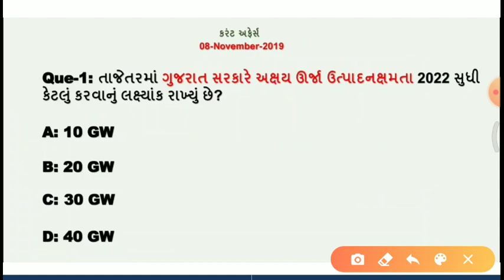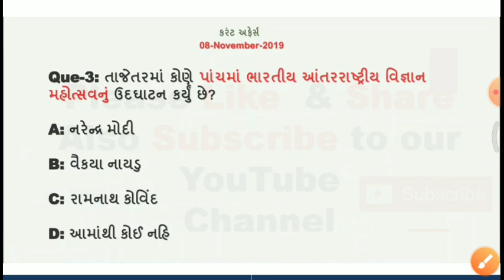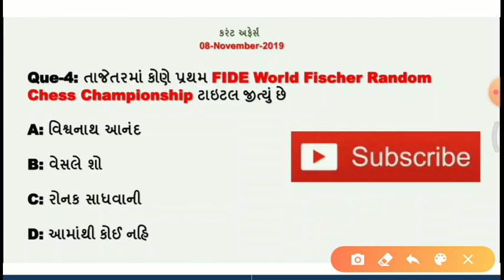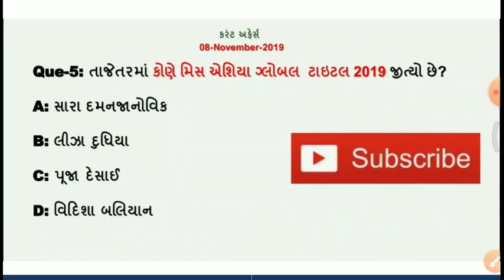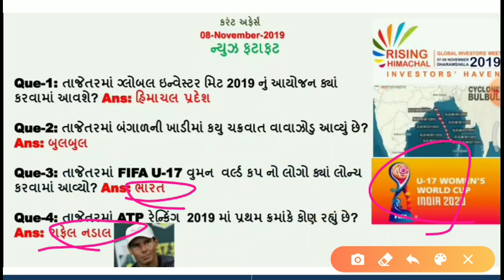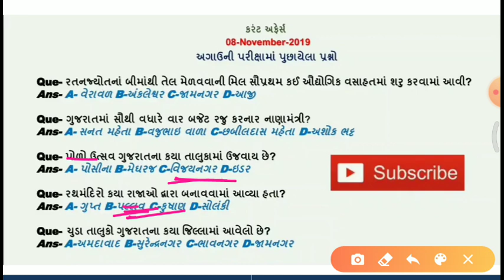Today's important Current affairs in Gujarati| 08 NOVEMBER |by Kishan Rathod| important Gk questions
નમસ્તે મિત્રો

તાજેતરમાં એશિયન શૂટિંગ ચેમ્પિયનશિપમાં મનુભાકરે કયો મેડલ જીત્યો છે?
‌તાજેતરમાં કોણે મિસ એશિયા ગ્લોબલ  ટાઇટલ 2019 જીત્યો છે?
‌તાજેતરમાં ગુજરાત સરકારે અક્ષય ઊર્જા ઉત્પાદનક્ષમતા 2022 સુધી કેટલું કરવાનું લક્ષ્યાંક રાખ્યું છે?
‌રથમંદિરો કયા રાજાઓ દ્વારા બનાવવામાં આવ્યા હતા?